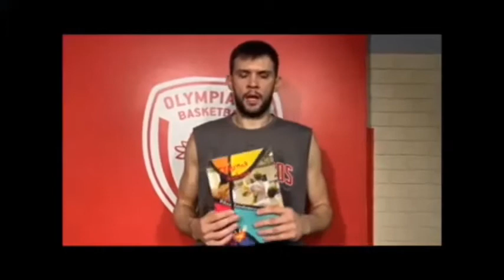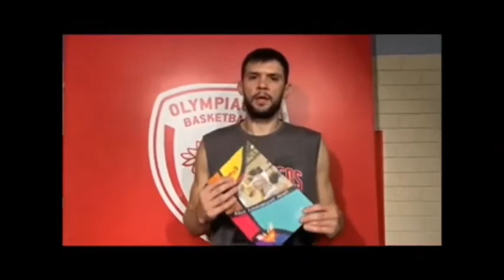Ο Κώστας Παπανικολάου παρουσιάζει το βιβλίο της "Ειδικής Καλαθοσφαιρικής Αγωγής"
Ο διεθνής καλαθοσφαιριστής της ΚΑΕ ΟΛΥΜΠΙΑΚΟΣ και πρεσβευτής της ομάδας του στο πρόγραμμα "ΟΝΕ ΤΕΑΜ" της Euroleague, ο Κώστας Παπανικολάου παρουσιάζει το βιβλίο της "Ειδικής Καλαθοσφαιρικής Αγωγής" του "Τζάμπολ Αγάπης"